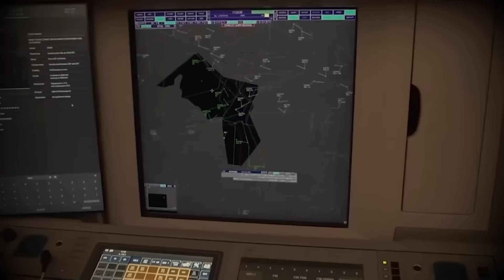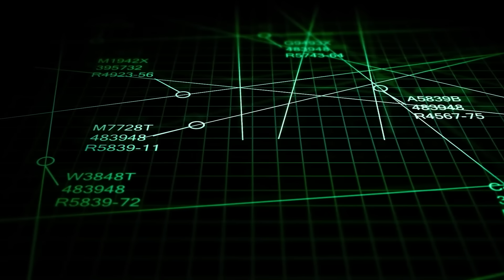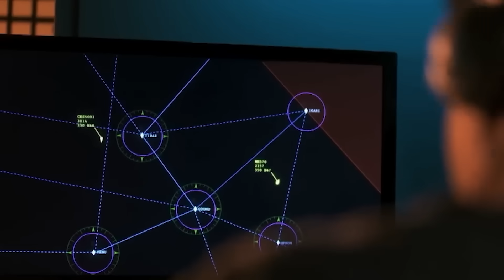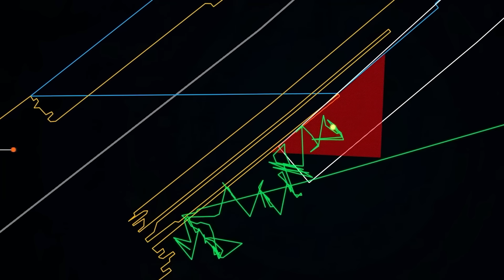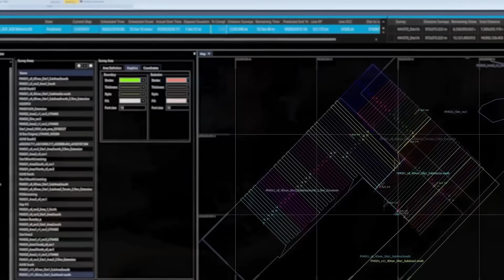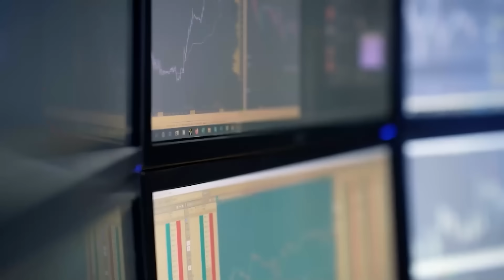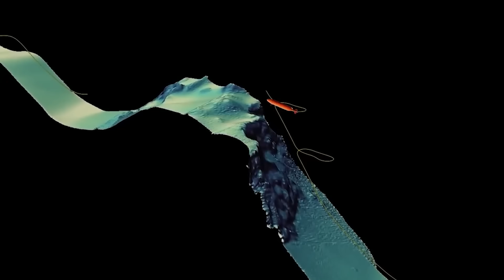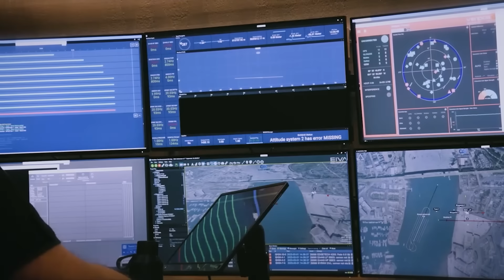Breaking: MH370’s True Location May Have Been Known All Along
Right now, in the middle of the Indian Ocean, a high-tech ship is launching an army of underwater robots. They are heading to a new search area, a tiny box of ocean that has never been scanned. Why? Because a brilliant engineer finally cracked the code. He used a "ghost network" of radio signals to find the true location of MH370, a location that the data has been pointing to for ten years. The official searches were looking in the wrong place. This time, they believe they are going straight to the wreckage.